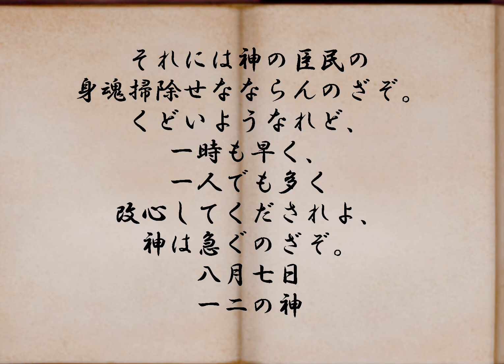日月神示 天つ巻18帖 @KE AKUA 日本最大予言書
@KE AKUA